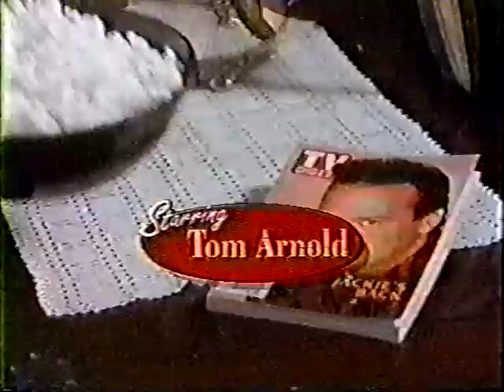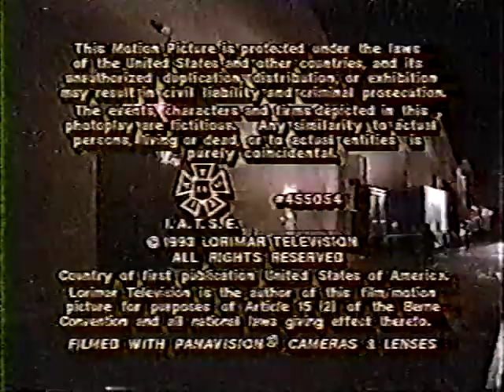08 - The Jackie Thomas Show s01ep08 - The All Nighter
Episode 8

The All-Nighter
Tue, Jan 19, 1993

Jackie, envious of a new character, has his staff rewrite a script overnight. Nancy: Maryedith Burrell. Grant: Michael Boatman. Sophie: Jeannetta Arnette.